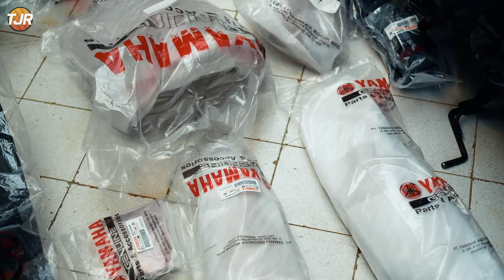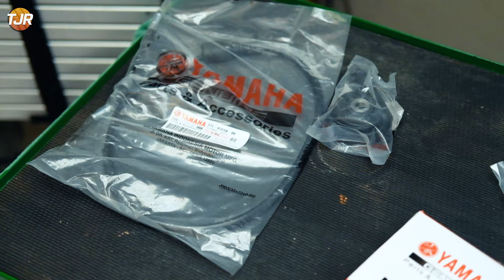PARTS MIO SPORTY MURAH BANGET 😭 Restomod Dimulai! | Eps. 2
Yak, gw merasakan enaknya ngebangun motor kecil begini setelah selama ini main 250cc up terus. Jadwal lega! 😝💨

Bike : Yamaha Mio Sporty
Camera : Fuji Film XT20